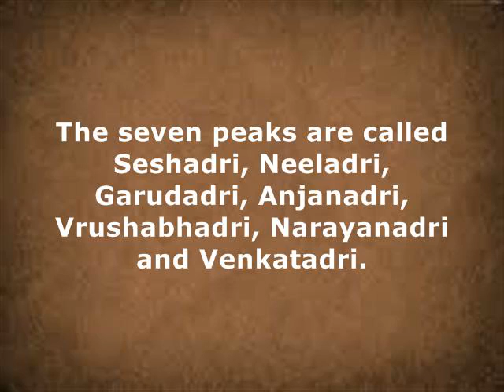tirupati temple wiki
Tirumala Venkateswara Temple is a Hindu temple in the hill town of Tirumala, near Tirupati in Chittoor district of Andhra Pradesh. It is around 600 km (370 mi)[2] from Hyderabad, 138 km (86 mi)[3] from Chennai and 291 km (181 mi)[4] from Bangalore.

The Tirumala Hill is 853m above sea level and is about 10.33 square miles (27 km2) in area. It comprises seven peaks, representing the seven heads of Adisesha, thus earning the name Seshachalam. The seven peaks are called Seshadri, Neeladri, Garudadri, Anjanadri, Vrushabhadri, Narayanadri and Venkatadri. The temple is on Venkatadri (also known as Venkatachala or Venkata Hill), the seventh peak, and is also known as the "Temple of Seven Hills". The presiding deity of the temple is Lord Venkateswara, a form of the Hindu god Vishnu. Venkateswara is known by other names: Balaji, Govinda, and Srinivasa.[5] The temple lies on the southern banks of Sri Swami Pushkarini, a holy water tank. The temple complex comprises a traditional temple building, with a number of modern queue and pilgrim lodging sites.

Wikipedia (Listeni/ˌwɪkɨˈpiːdi.ə/ or Listeni/ˌwɪkiˈpiːdi.ə/ WIK-i-PEE-dee-ə) is a multilingual, web-based, free-content encyclopedia project operated by the Wikimedia Foundation and based on an openly editable model. The name "Wikipedia" is a portmanteau of the words wiki (a technology for creating collaborative websites, from the Hawaiian word wiki, meaning "quick") and encyclopedia. Wikipedia's articles provide links to guide the user to related pages with additional information.

Wikipedia is written collaboratively by largely anonymous Internet volunteers who write without pay. Anyone with Internet access can write and make changes to Wikipedia articles, except in limited cases where editing is restricted to prevent disruption or vandalism. Users can contribute anonymously, under a pseudonym, or, if they choose to, with their real identity.

The fundamental principles by which Wikipedia operates are the five pillars. The Wikipedia community has developed many policies and guidelines to improve the encyclopedia; however, it is not a formal requirement to be familiar with them before contributing.

Since its creation in 2001, Wikipedia has grown rapidly into one of the largest reference websites, attracting 470 million unique visitors monthly as of February 2012.[1] There are more than 77,000 active contributors working on more than 22,000,000 articles in 285 languages. As of today, there are 4,308,630 articles in English. Every day, hundreds of thousands of visitors from around the world collectively make tens of thousands of edits and create thousands of new articles to augment the knowledge held by the Wikipedia encyclopedia. (See the statistics page for more information.)

[12758 tirupati express]
[2011 tirupati brahmotsavam dates]
[22616 tirupati express]
[5 star hotels in tirupati]
[6353 tirupati mumbai express]
[hyderabad to tirupati 999]
[kv1 tirupati]
[tirupati]
[tirupati 1 day package]
[tirupati 1 day package from bangalore]
[tirupati 1 day tour]
[tirupati 1 day trip chennai]
[tirupati 2 days package]
[tirupati 2 star hotels]
[tirupati 3 star hotels]
[tirupati 3 star hotels list]
[tirupati 300 rs darshan timings]
[tirupati 300 rs ticket timing]
[tirupati 300 rupees darshan timings]
[tirupati 300 rupees ticket]